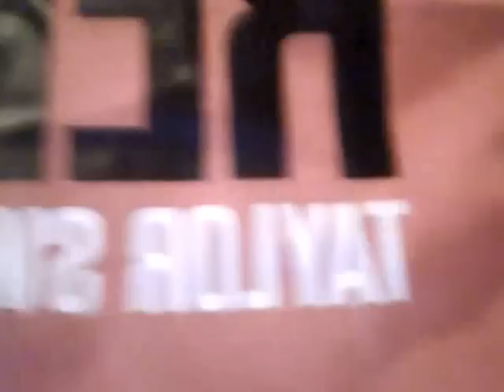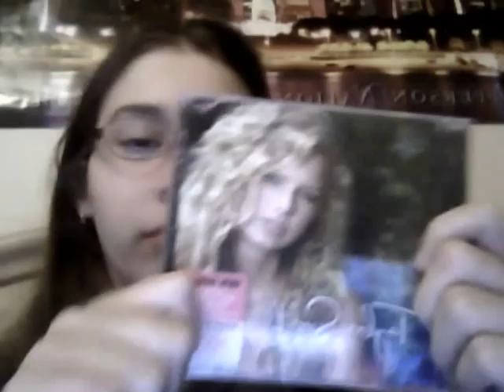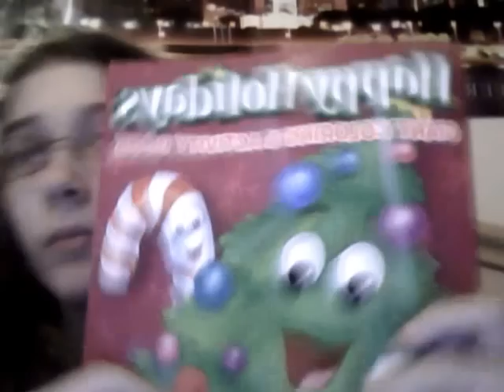Taylor Swift under my tree! WHAT?! (Christmas Haul 2012)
This is my Christmas haul for 2012

Poster